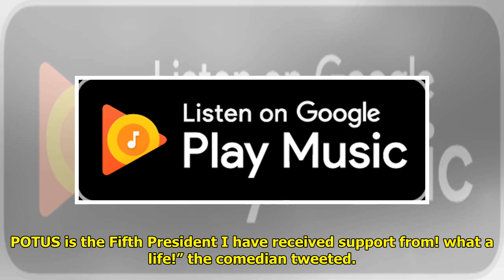Chrissy Teigen and Emmy Rossum Shade ‘Roseanne’ Reboot Despite Rave Reviews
Chrissy Teigen and Emmy Rossum Shade ‘Roseanne’ Reboot Despite Rave Reviews . Chrissy Teigen and Emmy Rossum Shade ‘Roseanne’ Reboot Despite Rave Reviews Not everyone is a fan of the reboot. After the ABC series returned on Tuesday, March 27, to rave reviews and huge ratings, a... ...